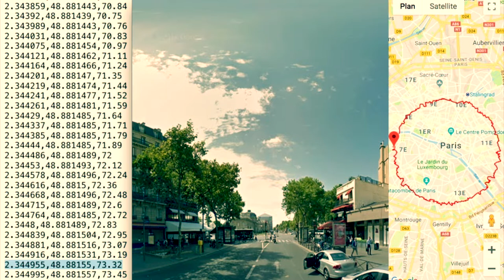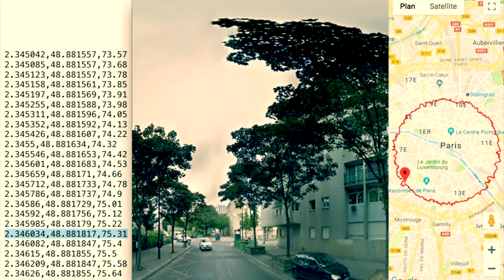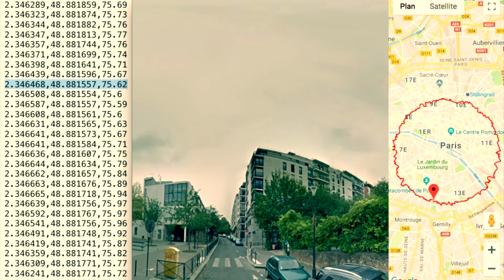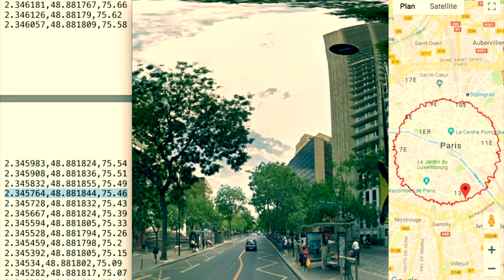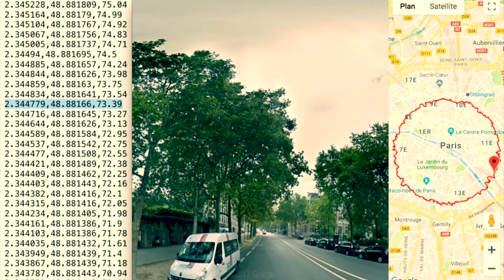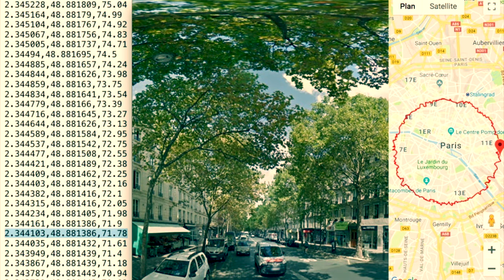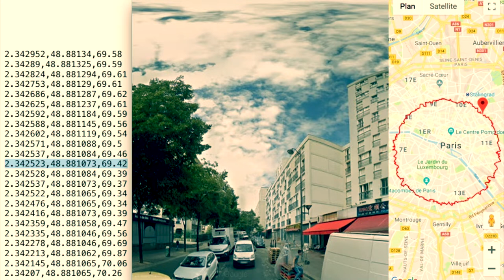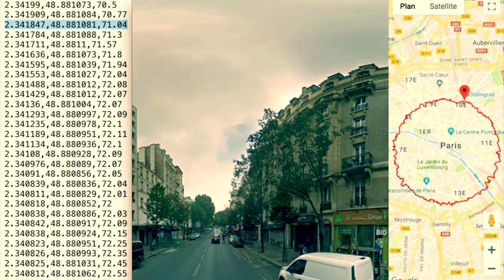Dérive circulaire N° 1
Entre l’« œil » de Google Street View et l’« empreinte » du marcheur il y a un écart. En effet, l'enchaînement des rues parcourues dans Google Street View est « imposé » par la contrainte de la performance. À savoir, suivre le cercle tracé sur la carte au plus près. S'ensuit une étrangeté dans la restitution visuelle du parcours, se traduisant par un réajustement permanent de l’image dû à la vitesse et au rythme du marcheur accentué par les « erreurs » inhérentes à la marche : hésitations, arrêts, demi-tours, bifurcations.

D'autre part, en égrenant toutes les coordonnées géographiques qui composent la distance parcourue, le logiciel de synthèse vocale réactualise et restitue la trace du marcheur à sa manière et à son rythme. C’est cet agencement, - où les « yeux » de Google Street View traduisent la trace du mouvement du marcheur, et la « bouche » du logiciel de synthèse vocale psalmodie les coordonnées géographiques de la marche - qui constitue une hybridité rythmée.